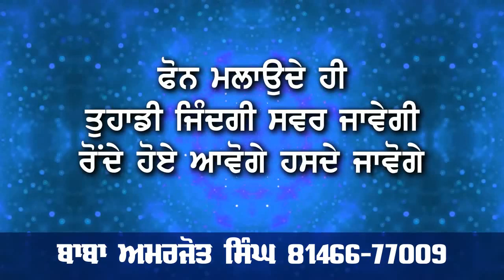Delhi airport te punjab police mulazam nashe samet kita girftar